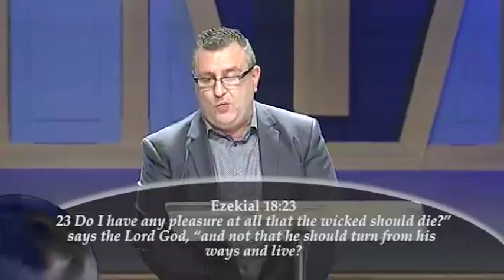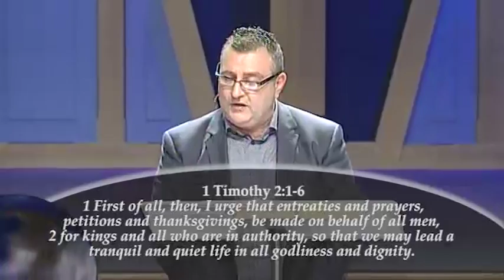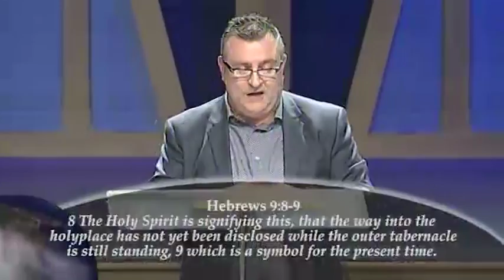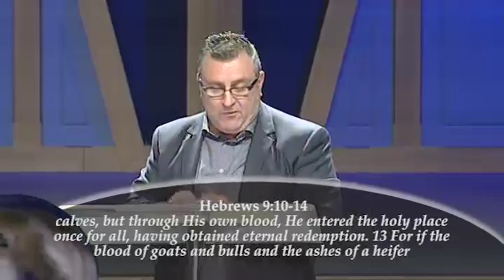Sebastian Barresi | God's Kindness Leads to Repentance